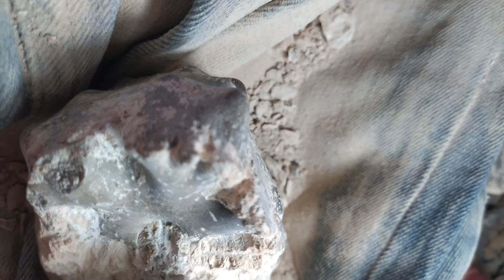Mammites Nodosoides from Goulmima ,Morocco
Mammites is a Late Cretaceous (Cenomanian to Turonian) ammonite genus included in the acanthoceratoidean family, Acanthoceratidae, and the type genus for the subfamily Mammitinae. Mammites was named by Laube and Bruder in 1887.